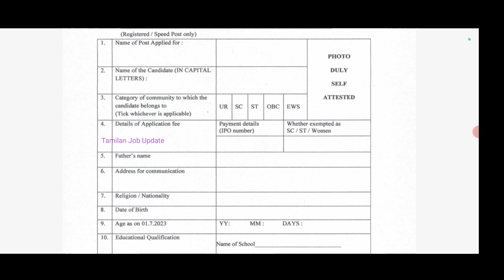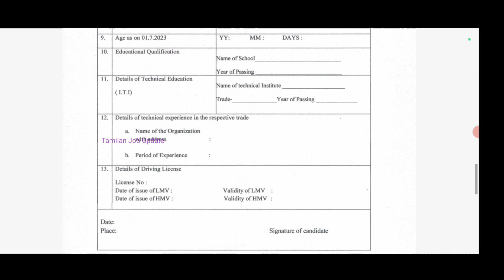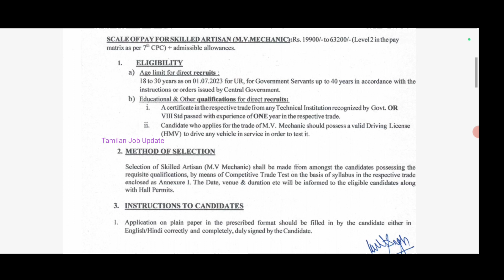🏣போஸ்ட் ஆபீஸ் நிரந்தர வேலை//சம்பளம்-19900//8th Pass//தேர்வு இல்லை//பெண்களுக்கு No Fees//TAMIL..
போஸ்ட் ஆபீஸ் நிரந்தர வேலை..